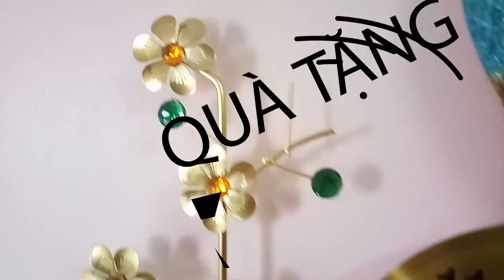🎉🎉 3 Điều tuyệt vời khi dùng đồng hồ khổng tước đậu cành mai làm quà tặng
1. Đồng hồ là điểm dừng mắt THƯỜNG XUYÊN của cả khách và gia chủ. Mỗi lần xem giờ là một lần gia chủ nhớ tới người đã tặng quà cho họ (y)
2. Khổng Tước (hay còn gọi là chim Công) được coi là biểu hiện của Phượng Hoàng hiện diện trên trái đất. Chính vì vậy ngoài vẻ đẹp rực rỡ thì Khổng Tước còn có ý nghĩa cao sang. Ngoài ra, những chiếc lông của nó tựa như hàng nghìn "con mắt" có thể phát hiện và chống lại những điều xấu, những điều không may cho gia chủ, chính vì vậy mà loại chim này được sử dụng nhiều trong phong thủy.
3. Mai Vàng cũng là một biểu tượng cái đẹp, cho sự may mắn. Hoa mai có 5 cánh, tượng trưng cho ngũ phúc: khoái lạc, hạnh phúc, trường thọ, thuận lợi, hòa bình, lại hợp âm dương ngũ hành Kim – Mộc – Thủy – Hoả – Thổ.
Sự kết hợp của 3 yếu tố này tạo nên một chiếc đồng hồ Khổng tước đậu cành mai vừa đẹp, sang trọng lại vừa có ý nghĩa trừ điềm gở mang điềm lành, rất phù hợp làm quà tặng dịp cuối năm, làm quà mừng tân gia hay dùng trang trí trong chính gia đình mình.
⛳ Xem trực tiếp tại số 19 ngõ 176 Lê Trọng Tấn, Thanh Xuân, Hà Nội